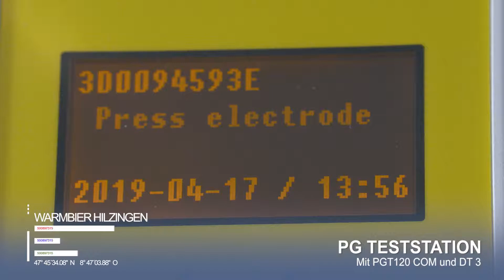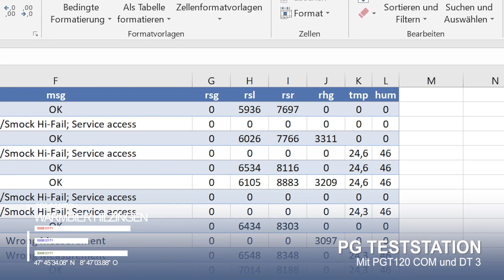PG Teststation mit PGT®120.COM DT3 Juni 2020